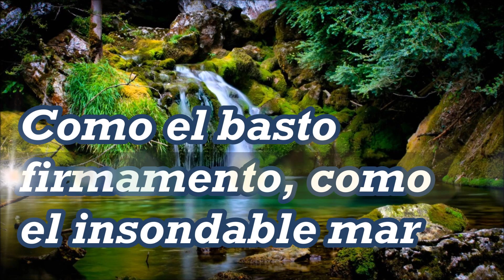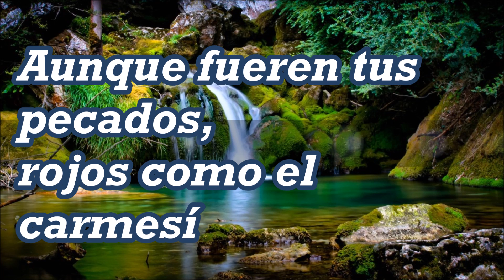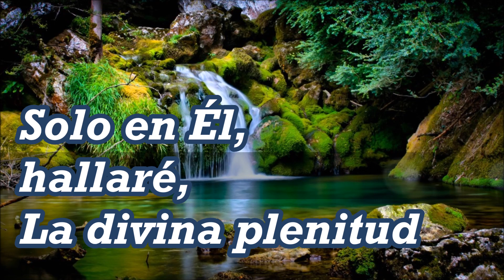Oh bondad tan infinita (Letra)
1. ¡Oh, bondad tan infinita,
Hacia el mundo pecador,
Dios, en Cristo revelando
Su eternal y santo amor!

Coro
Es Jesús (Es Jesús)
Para mí, (para mi,)
La esperanza de salud;
Sólo en El (sólo en El)
Hallaré (hallaré)
La divina plenitud.

2. Como el vasto firmamento,
Como el insondable mar,
Es la gracia salvadora
Que Jesús al alma da.

3. Aunque fueren tus pecados
Rojos como el carmesí;
En el río del Calvario
Hay limpieza para ti.

Tu apoyo nos anima a realizar mas trabajos como este...